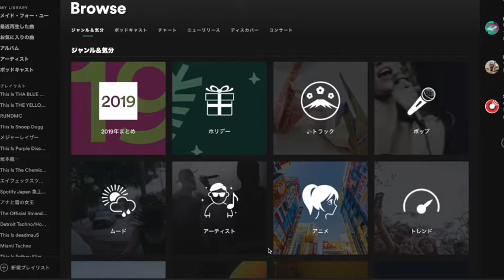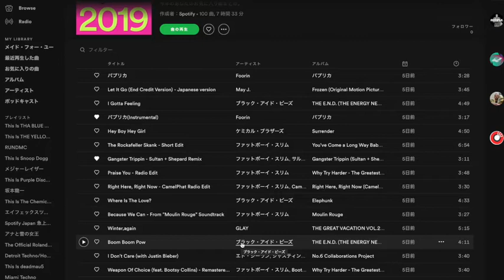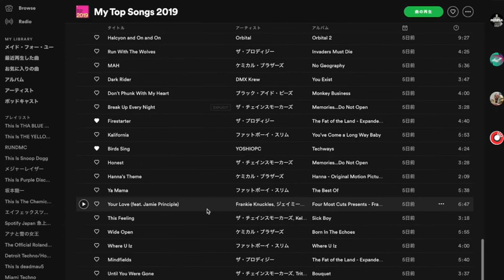Spotifyの自動『あなたの2019年まとめ』ランキング見てみる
音楽の聴き方、消費の仕方って本当に変化してきてるんだなと思います。そしてこういう企画はほぼAIやテクノロジーの自動化によってもたらされてるんだろうなって思うとそこもまた面白いですね。
YOSHIOPC（TOKYO55BAR）
PioneerDJ横浜Lab 公認インストラクター NANCY/暴れざんちき/世田谷音響などバンド活動を経て現在はTOKYO55BARを結成。基本的にソロDJも精力的に活動中。YOUTUBEでは音楽制作の様子などを定期的にUPしています。

【使用機材】※アマゾンリンク※
SHURE MV88 コンデンサーマイク